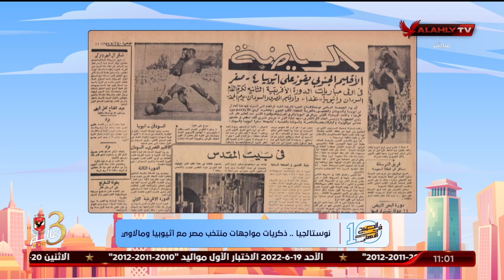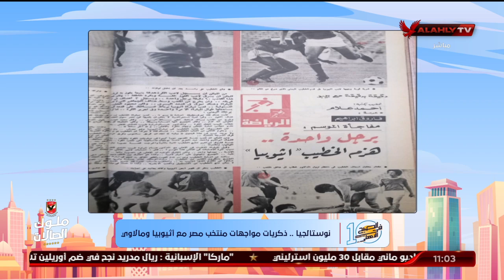محمد صادق مدير مؤسسة الأرشيف العربي يروي ذكريات مواجهات منتخب مصر وأثيوبيا ومالاوي | 10 الصبح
محمد صادق مدير مؤسسة الأرشيف العربي يروي ذكريات مواجهات منتخب مصر وأثيوبيا ومالاوي | 10 الصبح في الأهلي